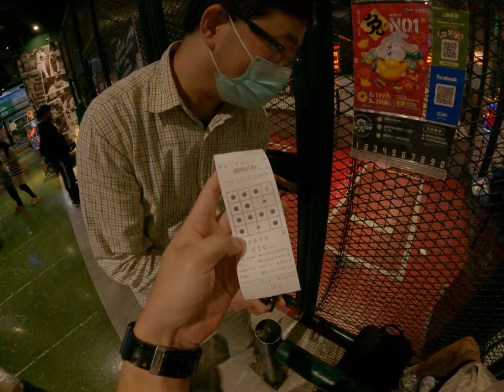大魯閣壘球九宮格機器太爛無法辨識 1